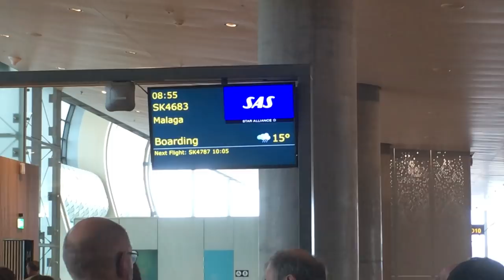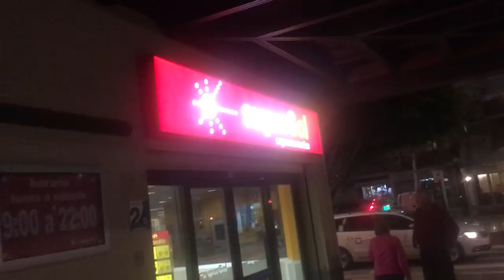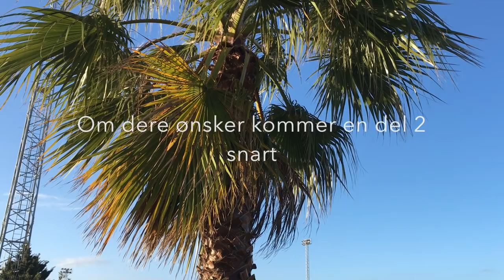Treningsleir Malaga - Vlog 1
Følg Jeinekameratenes treningsuke i Spania!